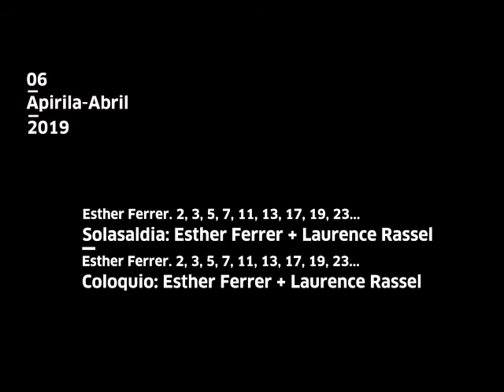Esther Ferrer, Laurence Rasel | Solasaldia #4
Esther Ferreren erakusketaren irekieraren biharamunean, gosari-solasaldia eskaini zuten Esther Ferrer artistak eta Laurence Rasselek, erakusketaren komisarioetako batek.

Al día siguiente de la inauguración de la exposición "Esther Ferrer. 2, 3, 5, 7, 11, 13, 17, 19, 23..." reunimos a la artista junto a una de las comisarias de la exposición, Laurence Rassel.